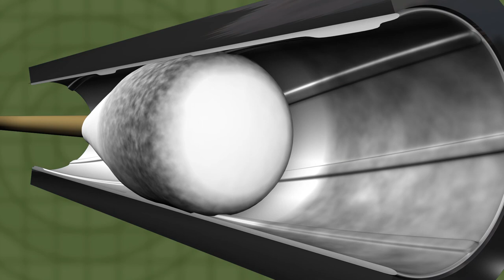Join the Revolution NOW with RamRodz® Gun Cleaning System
Join the Revolution and use RamRodz® for all your gun cleaning needs.

RamRodz® are a line of caliber-specific, precision gun cleaning products for common rifles, shotguns and handguns. They provide the most effective, hassle and mess-free cleaning method on the market today. They feature biodegradable, low-lint and highly absorbent cotton heads with flexible bamboo handles.